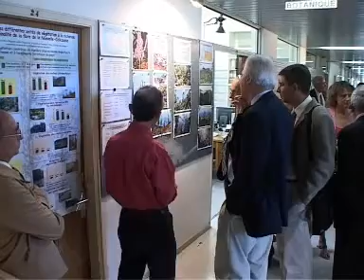2004 visite du centre IRD de Nouméa, ministre de l'ESR